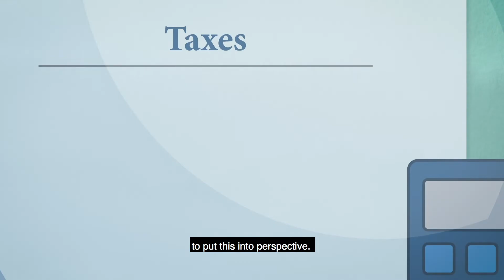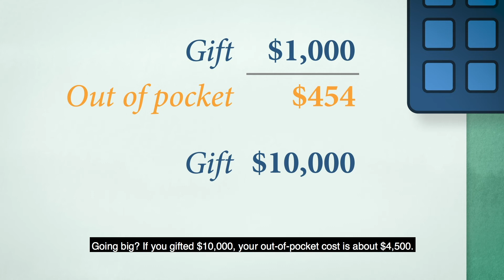Donating To Imagine! Using the Colorado Childcare Contribution Tax Credit